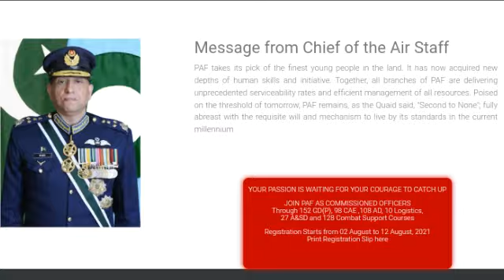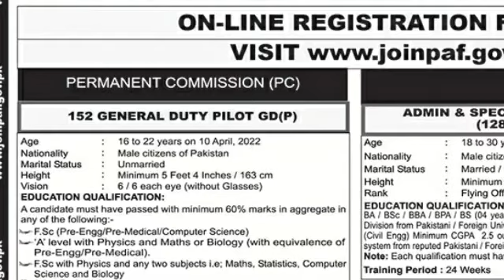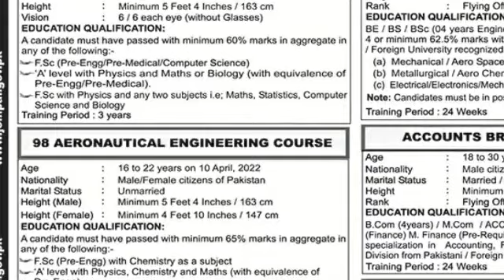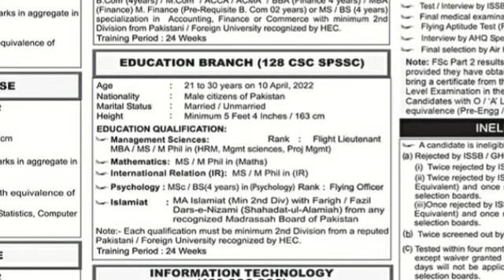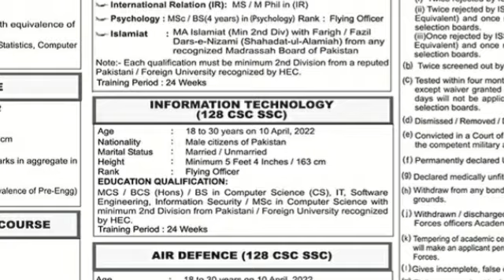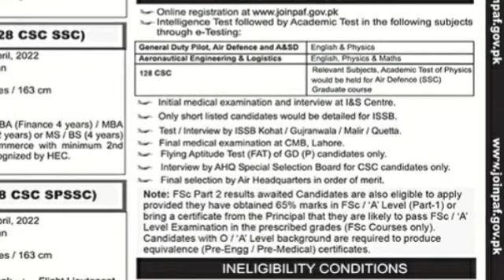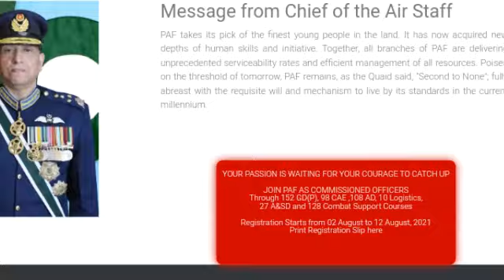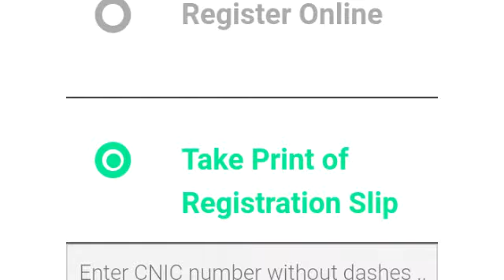Pakistan Air Force PAF Jobs 2021 | Join Pakistan Air Force PAF Jobs |How to Apply Online in PAF Jobs